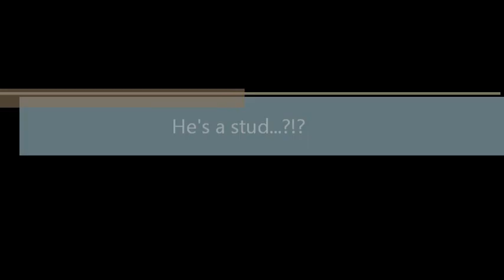Geo Godly "I'm a stud"